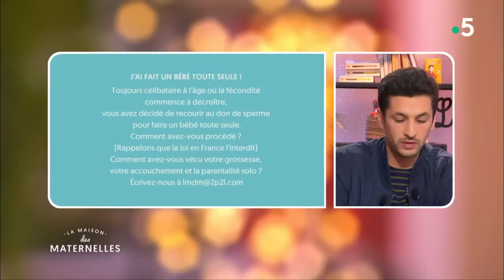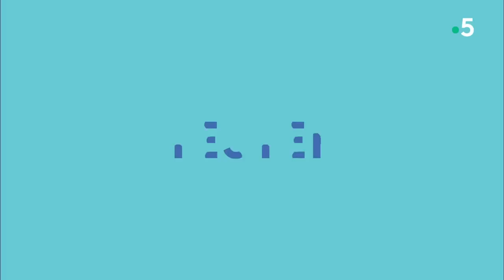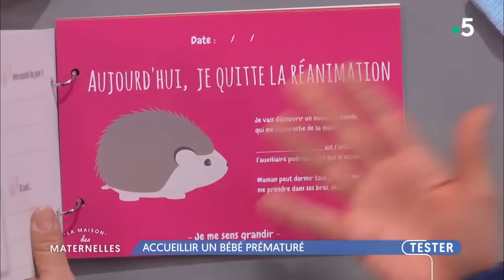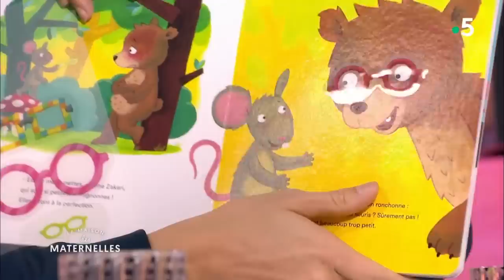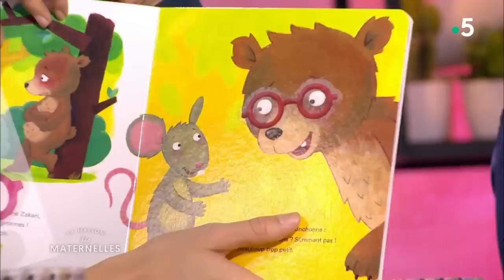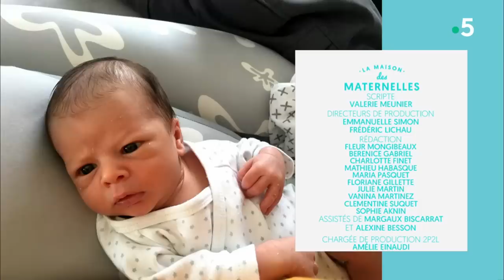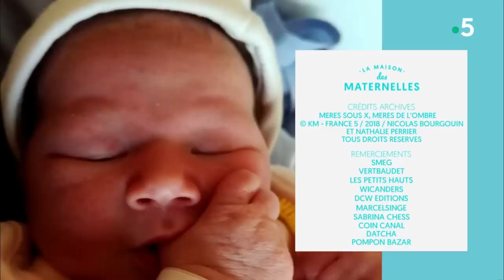REPLAY La Maison des maternelles - 14 janvier 2019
📚Les livres du jour :
- Les lunettes des animaux (Père Castor)
- Les livres des saisons (La Joie de Lire)